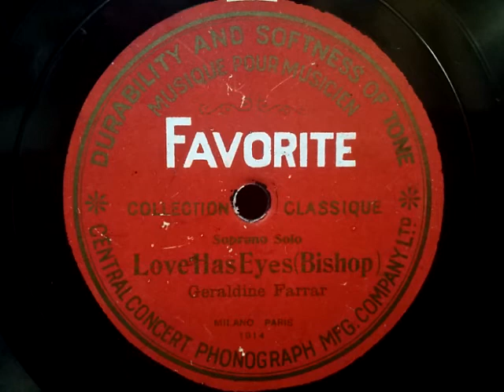Geraldine Farrar (ジェラルディン・ファーラー)♪Love Has Eyes♪ 78rpm record , HMV 102 phonograph